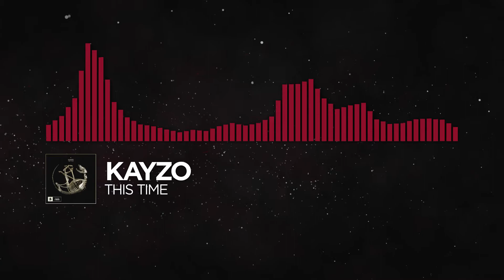[Hard Dance/Trap] - Kayzo - This Time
-E = Evan™

You can request any Monstercat visualizer layout!
Leave feedback about our videos in the comments!

If you have a copyright issue with any of the content used in our videos, please contact us at the business address listed on our about page rather than striking a video. We will take down the video in question ASAP.